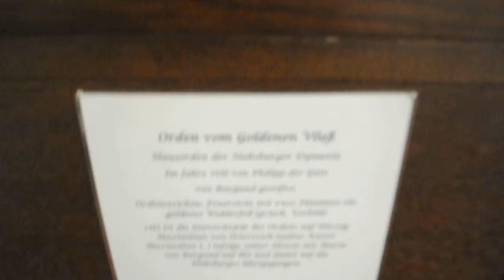Hohensalzburg Castle Inside Part15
Walking around the base of Hohensalzburg Castle

Im not the greatest person with a camera but its just so people can get a feel for the place and the sounds